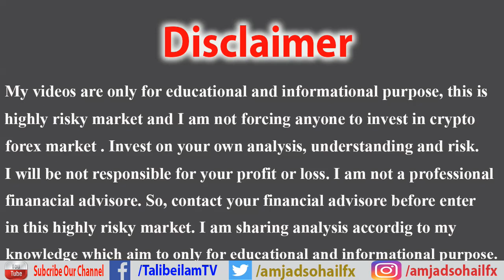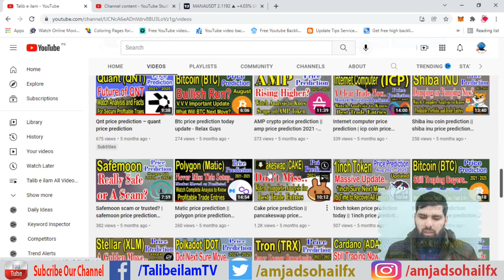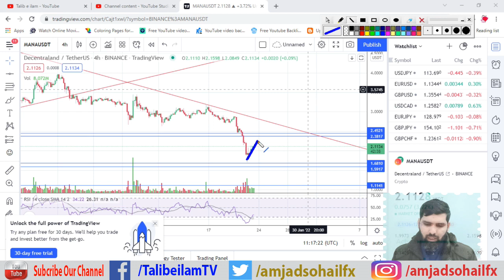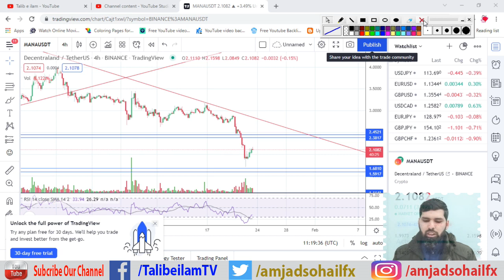Mana token price prediction 2022 | mana coin price prediction in hindi | mana token analysis (2022)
Quires Solved:
1) Mana token price prediction 2022
2) Mana token price prediction
3) Mana coin price prediction in hindi
4) Mana token hindi
5) Mana token analysis
6) Mana coin price prediction 2022
7) Mana coin price prediction
8) Mana coin hindi
9) Mana crypto price prediction
10) Mana crypto hindi

(Crypto Shazam, cryptoshazam1, Amjad Sohail, amjadsohail)